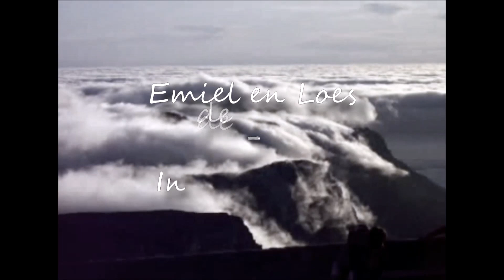Vlog Januari: Stoppen met roken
In deze volg hebben Loes en Emiel het over stoppen met roken door middel van dampen en weerleggen de meeste tegen argumenten.

Ze hebben het over de voor en na delen, broodje aap verhalen, kosten 1e aanschaf vs blijven roken en nog wat andere dingen.

Vond je het leuk en wil je ons helpen